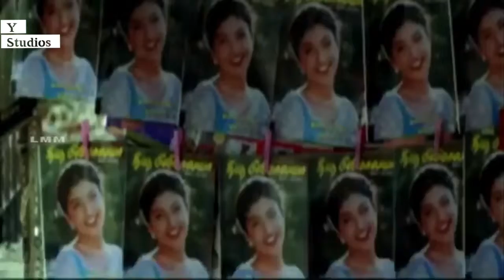Vanampadi songs Unedathil ennai Kuduthan Karthik songs